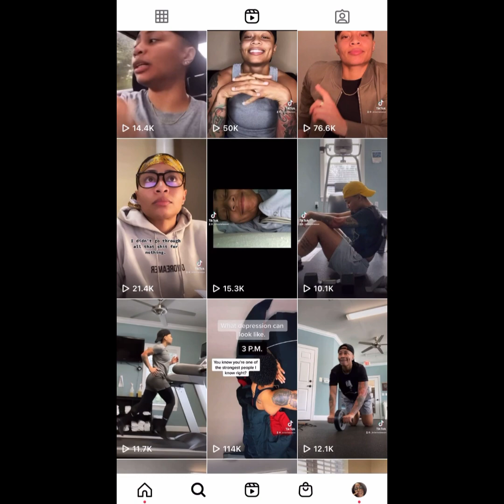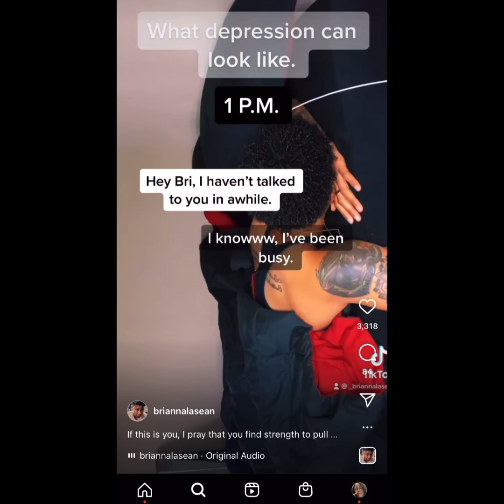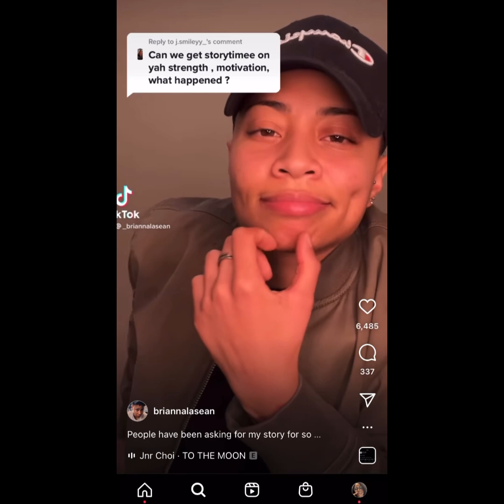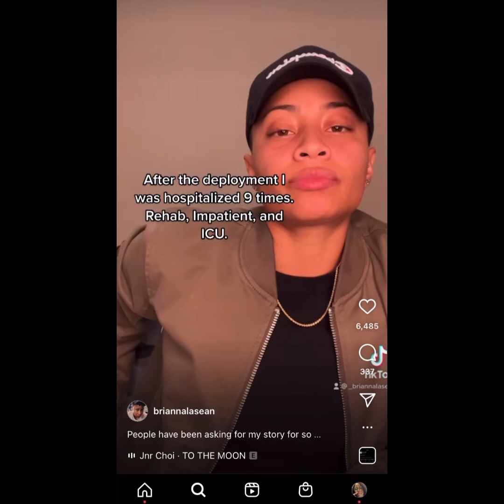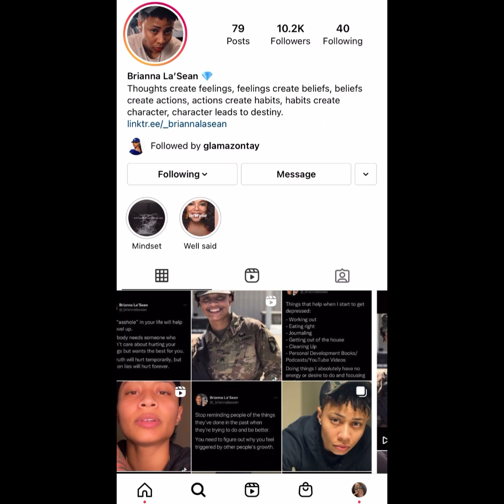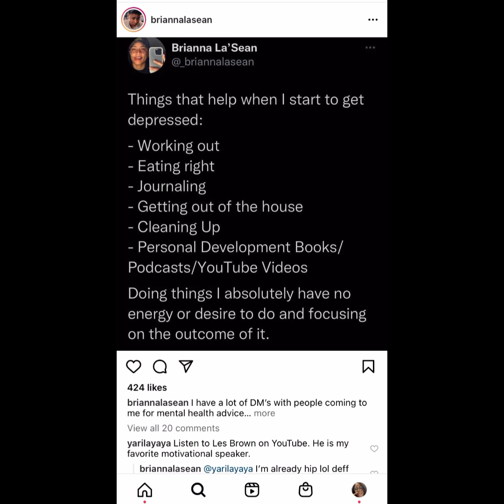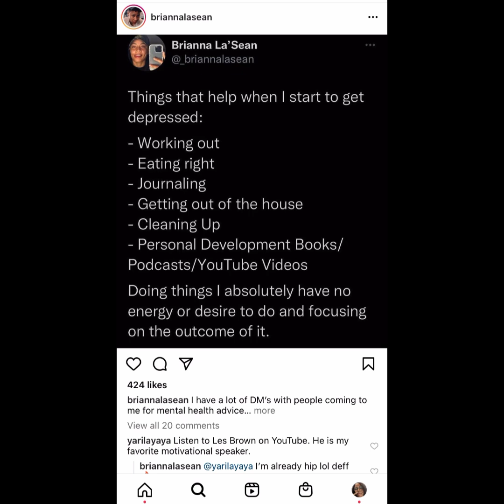How’s my Mental Health going| Channel revamp| Just keeping it real